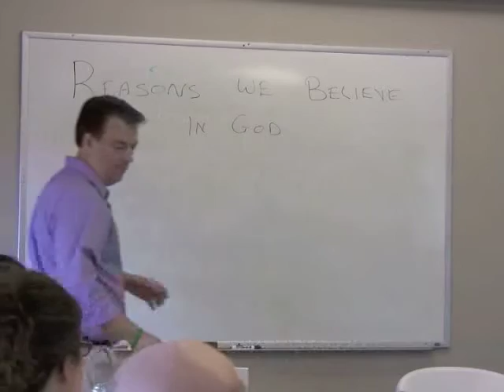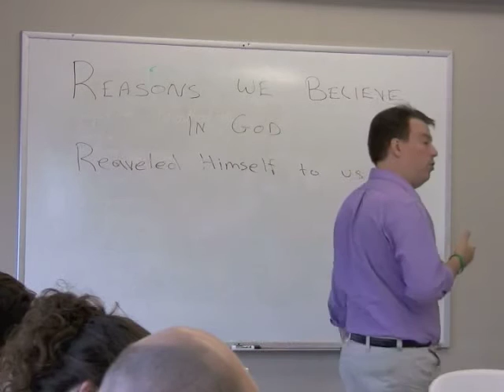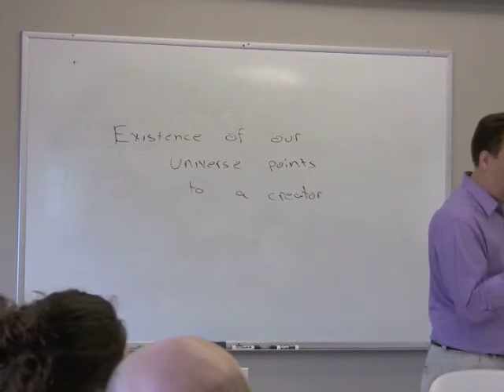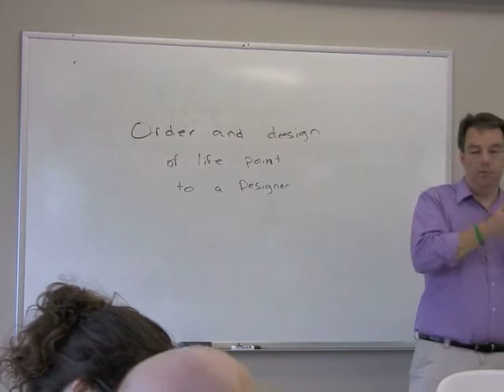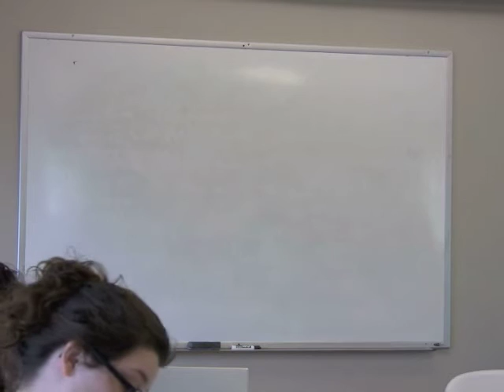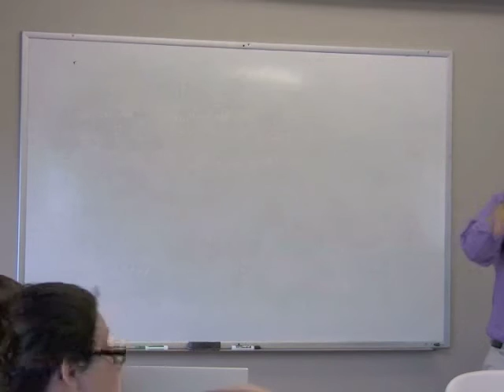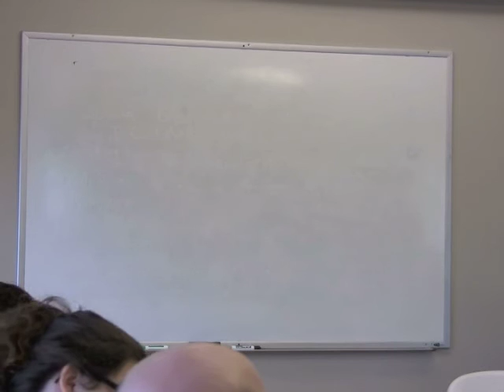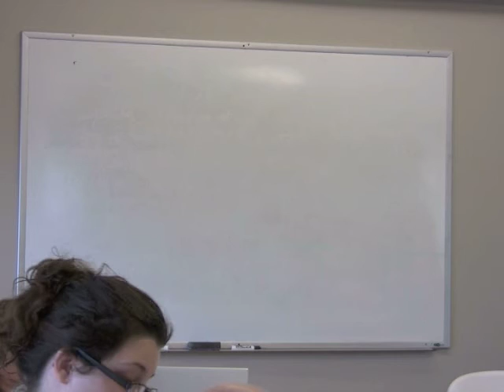Core Apologetics (Week 2)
Part Two of the Core Classes offered by Cornerstone Community Church.  This class is on Christian apologetics and focuses on 10 reasons we believe God exists.